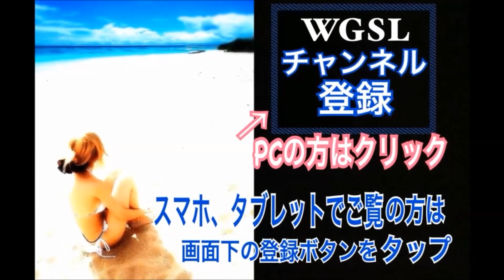WGSL 練習風景vol.133 ドライバーショット【WGSL】WGSLスイングコンサルgolfゴルフ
』でWGSLのプロ、ジュニア・学生たちの応援ヨロシクお願いします！